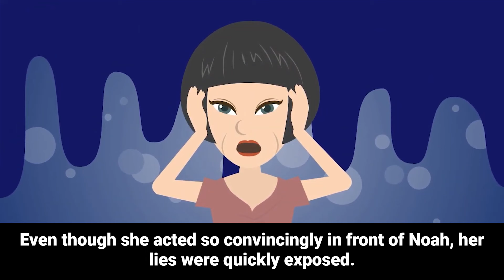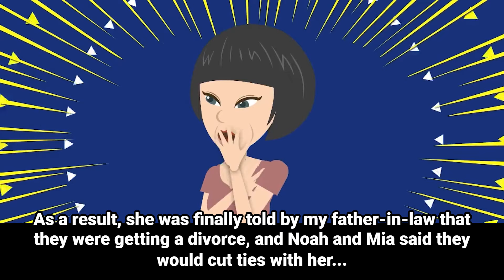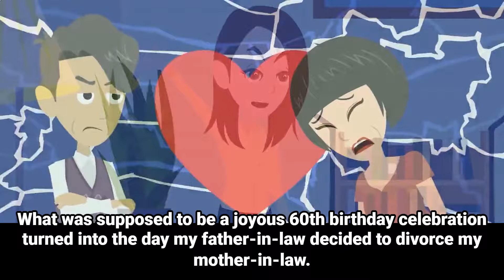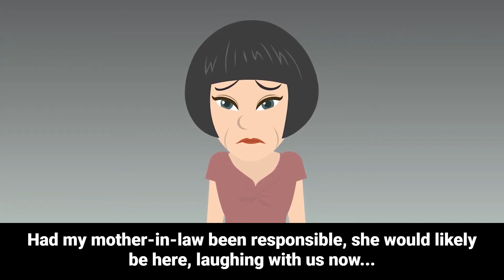MIL Faked Illness to Avoid My Cooking at Her Birthday! The Family Surprise Was Priceless!